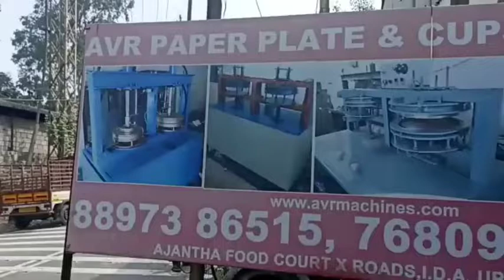విస్తరాకులు తయారు చేయు విధానం || Telugu Business Ideas Paper Plate Machine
GET IN TOUCH WITH OUR BEST SUPPORT TEAM
AVR Machines